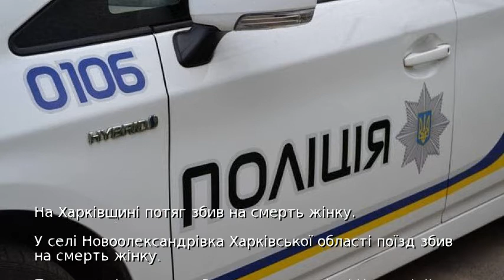На Харківщині потяг збив на смерть жінку